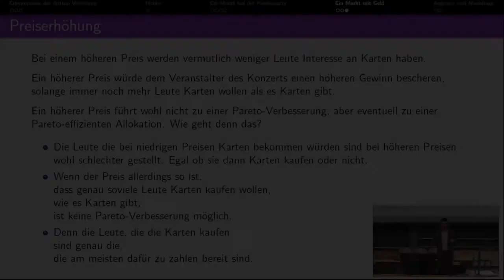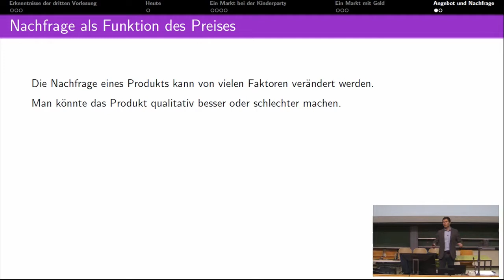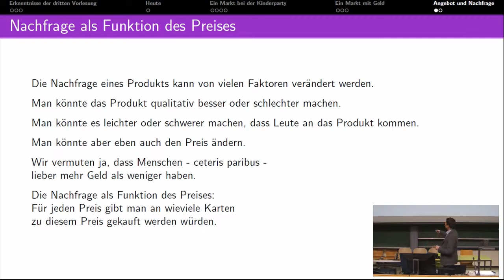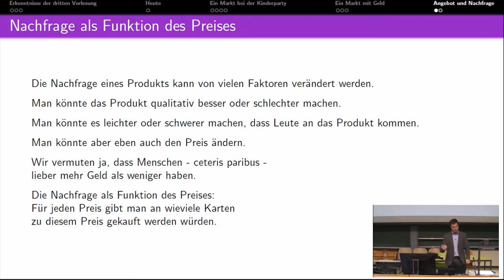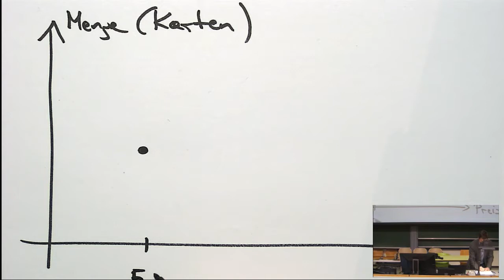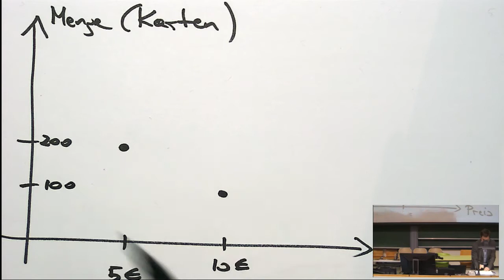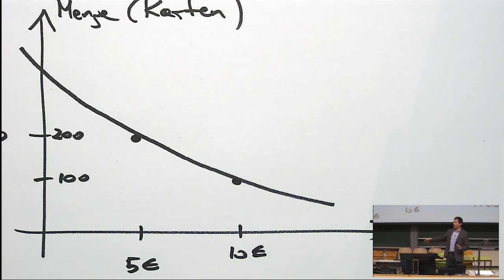Einführung VWL 4. Vorlesung Teil 4: Nachfrage